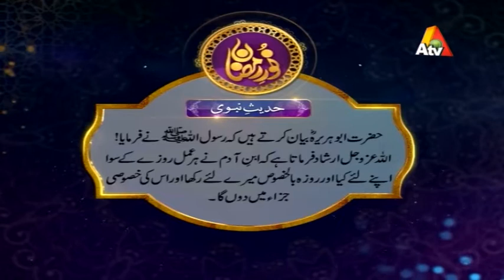Noor e Ramazan | Iftar Transmission | Farhan Ali, Qasim Ali , Farah | Part 2 | 24 May 2018| ATV